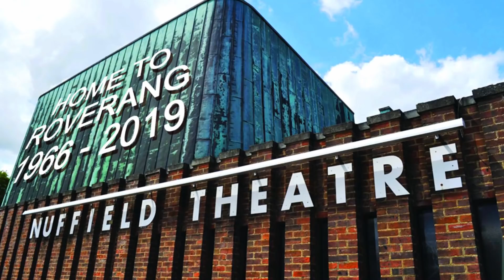Roverang 2020: Photosynthesis & Nuffield Theatre tribute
Roverang 2020: When I Grow Up should have been performing their annual show at Southampton's Nuffield Theatre 14th-18th April, however the COVID-19 pandemic put pay to that. To celebrate what should have been our final performance of the run we've put together a virtual choir with our cast and crew singing the opening number of our finale, Photosynthesis. Also hear from our Creative and Business Directors as we pay tribute to our cast and team and reflect on our 54 year relationship with the Nuffield Theatre.

We hope it brings a smile to your faces in these uncertain times and whets your appetite for when this is all over and we can get the show back on a stage where it belongs.